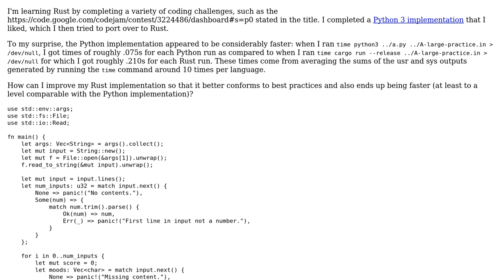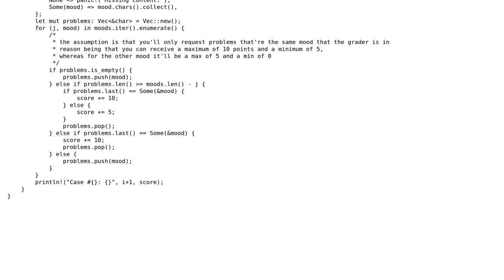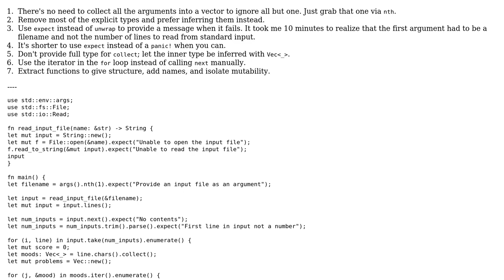Code Review: Google Codejam 2016 Round 3 Problem A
With thanks & praise to God, and with thanks to the many people who have made this project possible! You are responsible for your own actions.